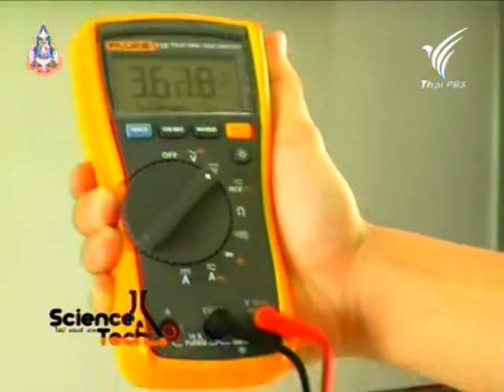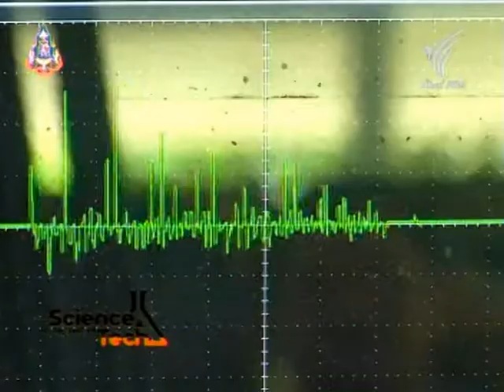งาน15 นวัตกรรมวิศวลาดกระบัง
คณะวิศวกรรมศาสตร์ สถาบันเทคโนโลยีพระจอมเกล้าเจ้าคุณทหารลาดกระบัง(สจล)โดย ศาสตราจารย์ ดร.สุชัชวีร์ สุวรรณสวัสดิ์ (Suchatvee Suwansawat คณบดี เป็นประธานจัดงานนวัตกรรม...เสริมแกร่งเศรษฐกิจไทยก้าวสู่ AEC ชูกลยุทธ์สร้างครีเอทีฟเอ็นจิเนียร์ เปิดตัวนวัตกรรมเด่น หนุนสร้างคนรุ่นใหม่ เตรียมรองรับการเข้าสู่ประชาคมเศรษฐกิจอาเซียน
               15 นวัตกรรมจากแลบคณะวิศวกรรมศาสตร์ สจล.โดดเด่นก้าวล้ำจากฝีมือคนไทยและตอบรับโจทย์ปัญหาและความต้องการทางสังคมและเศรษฐกิจ เช่น 1.หุ่นยนต์เตือนภัยพิบัติ 2.โปรแกรมแผนเส้นทางการทำงานของหุ่นยนต์ร่วมกันด้วยสนามแรง 3 มิติ    3. ระบบติดตามและบันทึกวิเคราะห์ 4.อุปกรณ์เก็บเกี่ยวพลังงานขนาดย่อส่วนจากการเคลื่อนที่ของ 5..พื้นกำเนิด  6. การเก็บเกี่ยวพลังงานจากหัวข้อต่อหัวเข่า (KNEE-JOINT ENERGY HARVESTING SYSTEM 7.ระบบการเก็บเกี่ยวพลังงานจากลมขนาดเล็ก 8.การเก็บเกี่ยวพลังงานจากรถเข็นช้อป 9. การเก็บเกี่ยวพลังงานจากการสั่นสะเทือนโดยใช้เพียโซบัซเซอร์สำหรับการติดตามสภาพเครื่องจักร 10.ยานสำรวจชนิดไร้ 11.สถานีภาคพื้นดินรับสัญญานดาวเทียมอุตุนิยมวิทยาโนอา( NOAA) ต้นทุน 12.การออกแบบและสร้างเครื่องปอกเปลือกผลไม้โดยระบบนิวแมติก 13. การศึกษากระบวนการเคลือบผิวด้วยละอองแว๊กซ์โดยใช้คารบอนไดออกไซค์เหนือวิกฤตเป็นตัวทำลาย 14.เครื่องฝึกซ้อม 15.การศึกษาด้านความปลอดภัยในสิ่งแวดล้อมของอุตสาหกรรม โดยแบบจำลอง 3 มิติ

PR AGENCY : บ.เบรนเอเซีย คอมมิวนิเคชั่น จำกัด